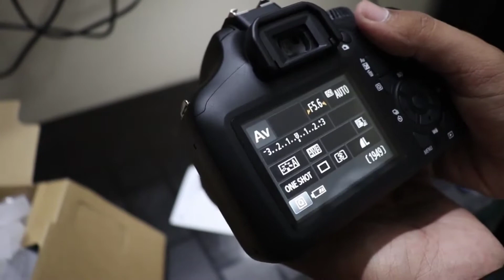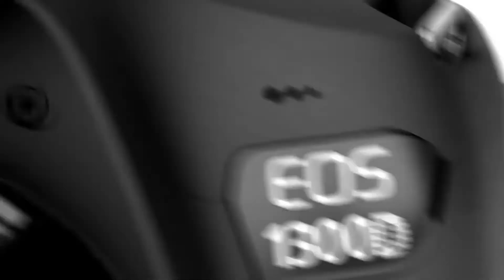Best DSLR Camera Under ₹20000 - ₹30000 | Best Budget DSLR Camera 2022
Best DSLR Camera Under ₹20000 - ₹30000 | Best DSLR Camera 2022

• Product Link

Canon EOS 3000D

Canon EOS 1300D

💲 MY EQUIPMENT 💲

• MOBILE PHONE
• 200d mark ii DSLR
• 50MM LENS
• BACKGROUND LIGHT

• Related Research

1. Cheap dslr camera in hindi
2. best budget camera
3. best budget camera under 20000
4. best camera under 30000
5. best camera under 20000
6. best camera under 30k
7. best camera under 20k
8. best dslr under 20000
9. best dslr under 20000 in 2022
10. best dslr camera 2022

______Thanks For Watching ________________________#DEPT_GYAN